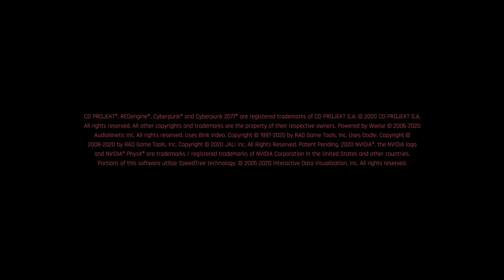Ed Plays Cyberpunk 2077 | Part 1 | PS5 | 4K 60FPS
We all anticipated it, now it's time to actually play it! Welcome to night City Samurai, hope your stay will be eventful and your glitches and crashes...maybe less.

Cyberpunk 2077 is a 2020 action role-playing video game developed and published by CD Projekt. It was released for Microsoft Windows, PlayStation 4, Stadia, and Xbox One on 10 December 2020, and will be released for PlayStation 5 and Xbox Series X/S in 2021. The story takes place in Night City, an open world set in the Cyberpunk universe. Players assume the first-person perspective of a customisable mercenary known as V, who can acquire skills in hacking and machinery with options for melee and ranged combat.

Cyberpunk 2077 for Windows was universally acclaimed by critics at launch.